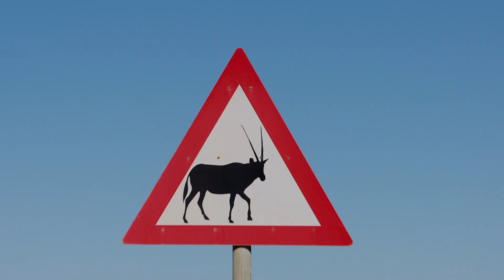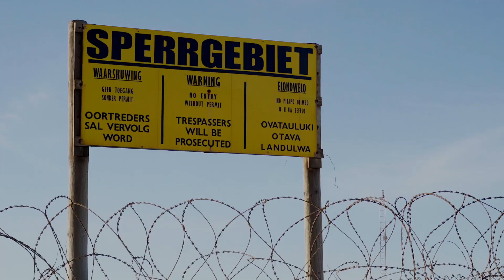OMDis Oranjemund Promotional Video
A promotional video we produced for OMDis promoting Oranjemund as a tourist destination in Namibia.